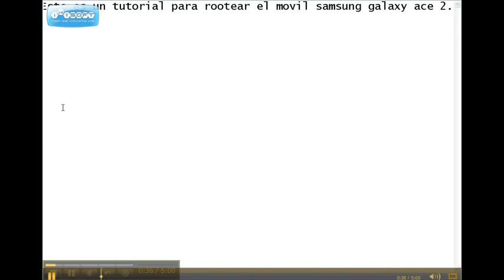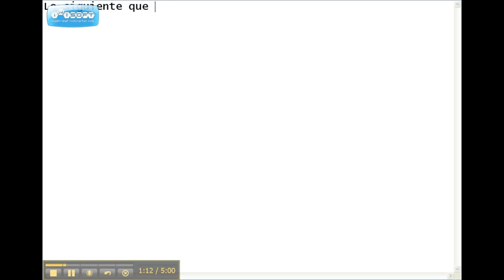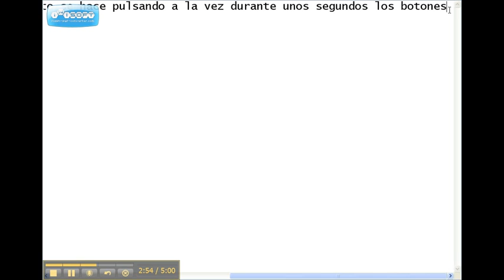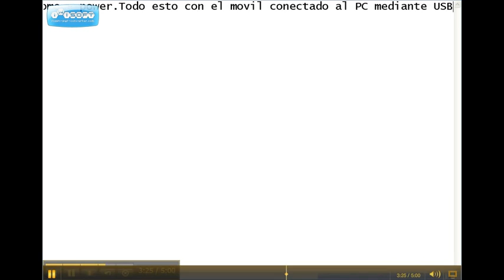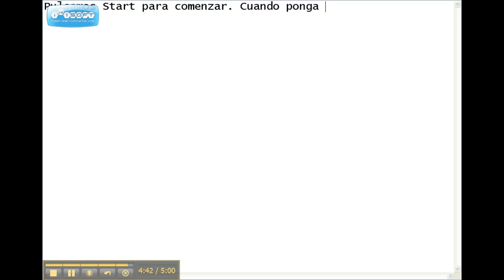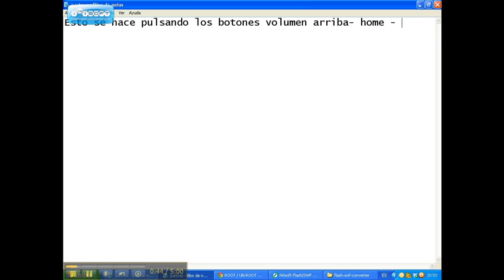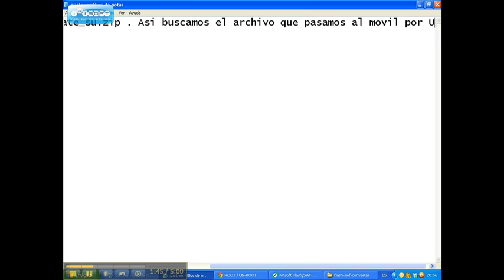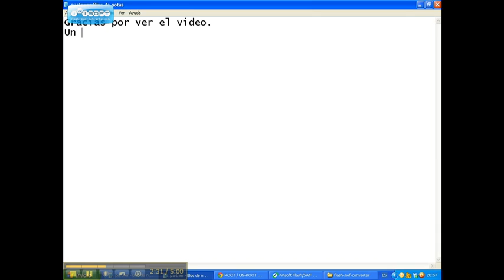Como rootear samsung galaxy ace 2 (How to root samsung galaxy ace 2)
Subscribiros a mi canal ;)
Gracias. ;D
This video is also shown in English, Thanks ;)